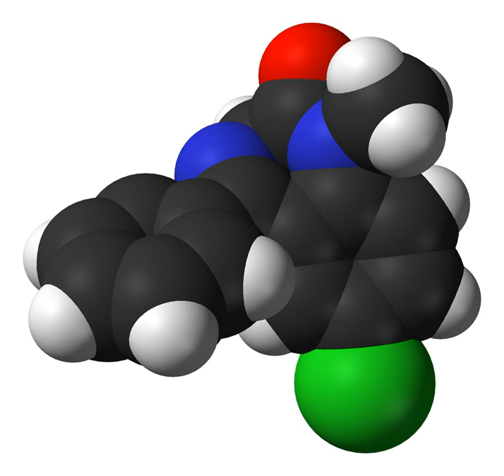Histaminergic | Wikipedia audio article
This is an audio version of the Wikipedia Article:
Histaminergic

SUMMARY
Histaminergic means "working on the histamine system", and histaminic means "related to histamine".
A histaminergic agent (or drug) is a chemical which functions to directly modulate the histamine system in the body or brain. Examples include histamine receptor agonists and histamine receptor antagonists (or antihistamines). Subdivisions of histamine antagonists include H1 receptor antagonists, H2 receptor antagonists, and H3 receptor antagonists.